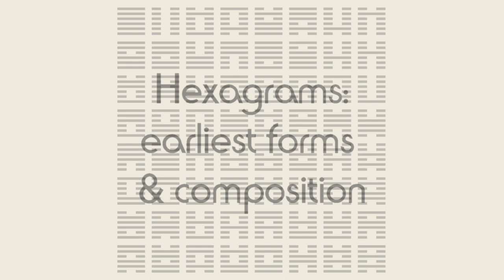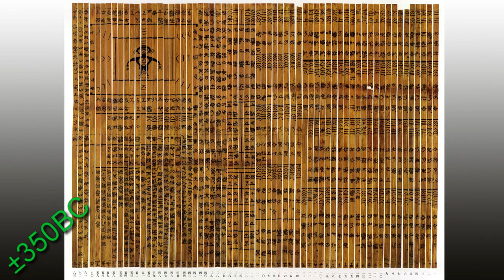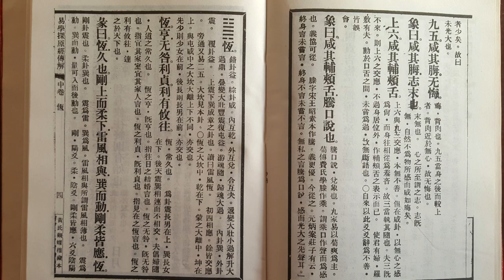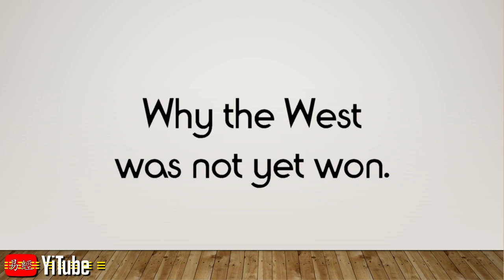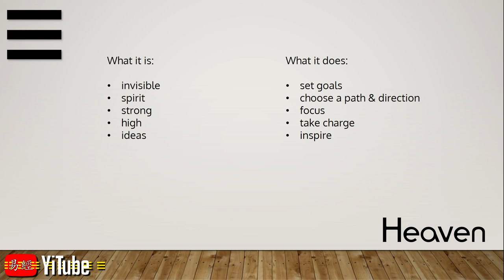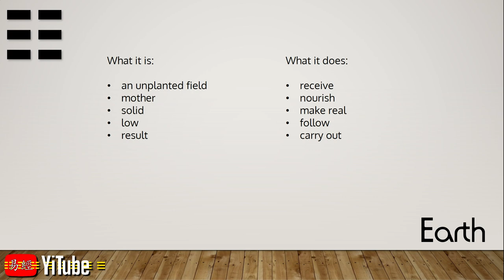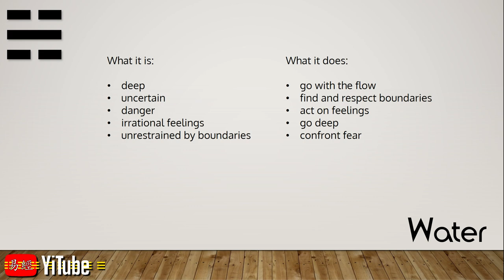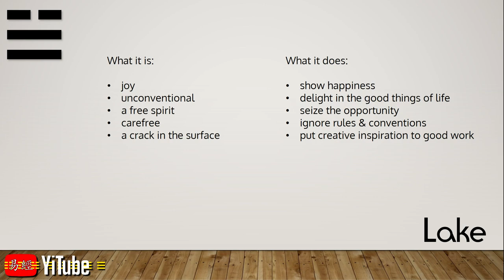1. The Foundation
"Distracting background." 2/5 - Zhouyi News Network

"Lack of spontaneity. " 3/10 - Yijing Faith College newsletter

"Reading from auto-cue." ** - Changes Galore Boston

"Inappropriate lumberjack attire." ** - Changes Galore Fulford, Colorado

"Plosives in the sound." - Sound I Ching Initiative, Fenwick, Connecticut

"Stupid accent." - British Yi Council, Giggleswick, Yorkshire

"Still waiting for the subtitles." - Yi King Societé, France

"Who is this mr. Mesker anyway?" - Li Xueqin

By popular demand: my first English Yi video. Enjoy.